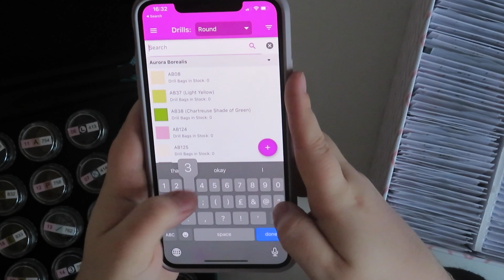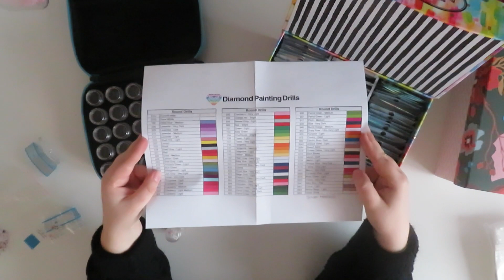Review & Kitting Down The People's Princess by Mandie Manzano from Diamond Art Club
Hi Everyone! Today I am reviewing and kitting down one of my diamond paintings - The People's Princess by Mandie Manzano from Diamond Art Club. I'm Really excited to show you the finished piece!

I WANT IT ALL!!! Square AB Boxed Set of 75 Colors*
I WANT IT ALL!!! Round AB Boxed Set of 75 Colors*

Check out my LinkTree for all of my social and discount links in one place!

Social Media!